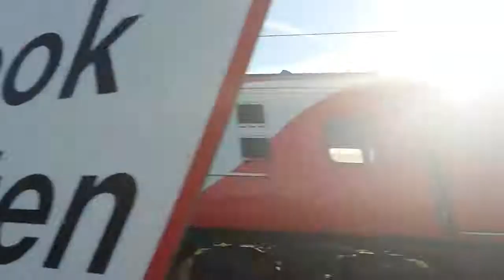Class 91 and 365 at speed near peterborough with horns